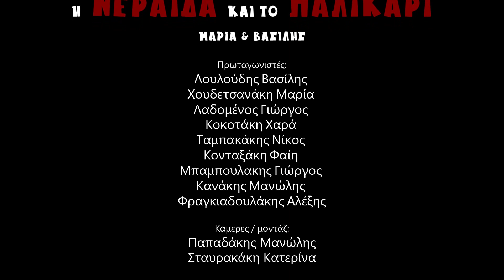Η Νεράιδα και το παλικάρι 2022 / Βασίλης & Μαρία VERSION